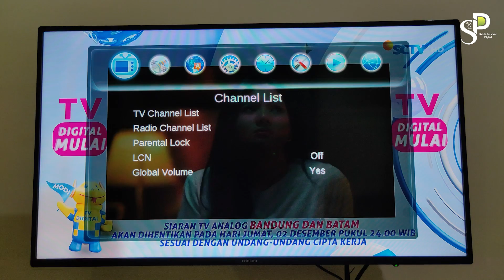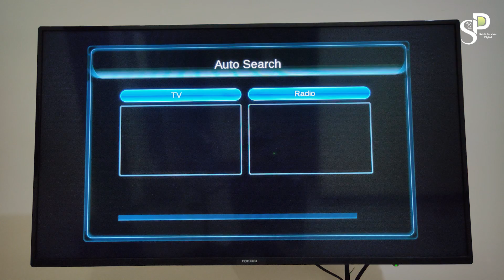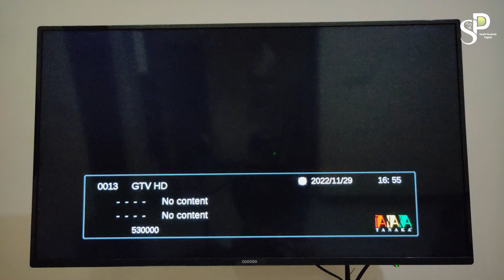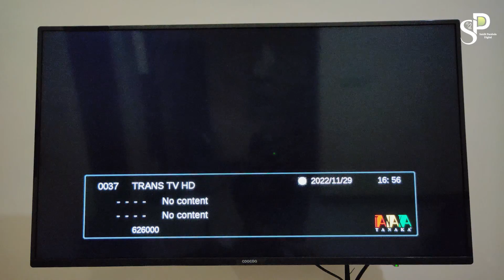Antena Tv Outdoor Terbaik | Langsung Dapat Semua TV Digital - Antena Tanaka U-27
Antena Tv Outdoor Terbaik | Langsung Dapat Semua TV Digital - Antena Tanaka U-27, Hari ini saya ingin mereview lagi nih salah satu antena dari tanaka yaitu tanaka u-27 yang bentuknya sangat keren sekali, dan kualitas juga sangat bagus, penasarankan bagaimana hasinya Langsung aja kita simak videonya

Bagi Sobat yang televisi nya masih analog dan belum digital bisa pilih set top box rekomendasi satelit parabola depok sudah sni ya sbb :

Daftar Binance ( Bonus Rebate $100)
Daftar OKX (AI Trading Crypt

Terimakasih
Satelit Parabola Depok
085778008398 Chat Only